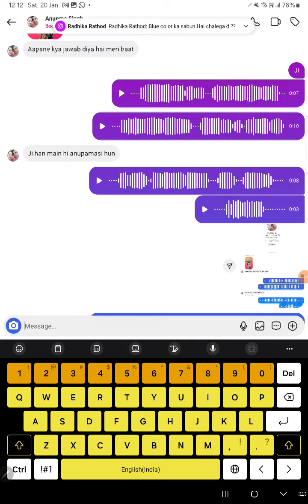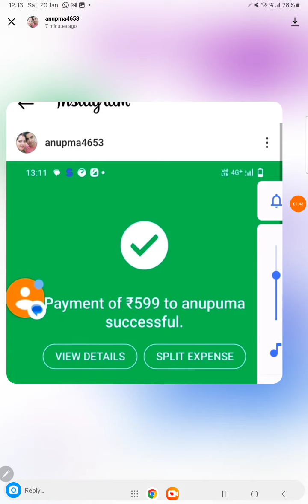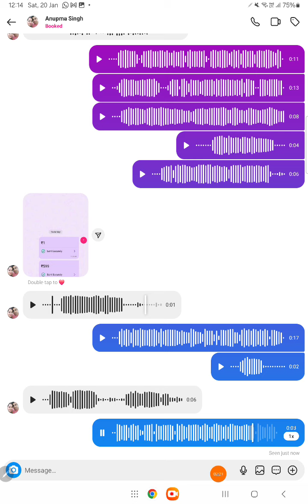itna bada froad soch bhi Aaj ki duniya kitni gandi hai